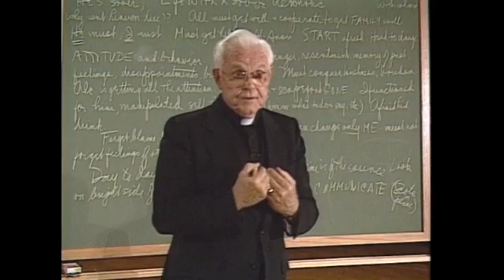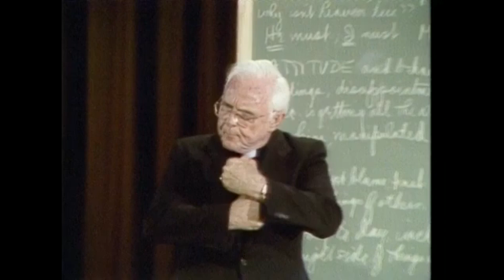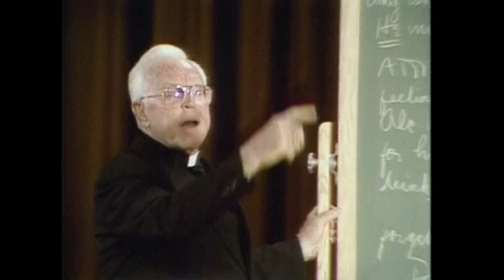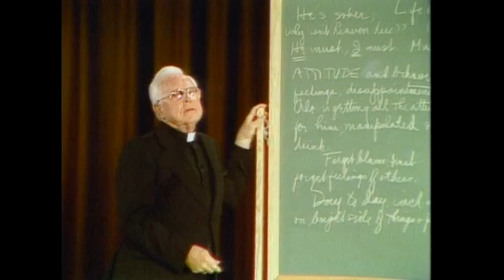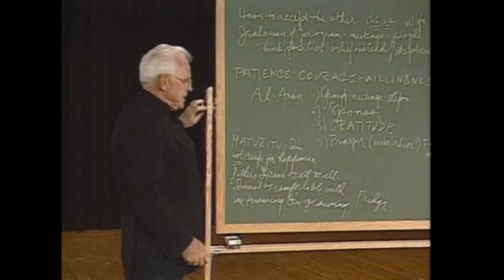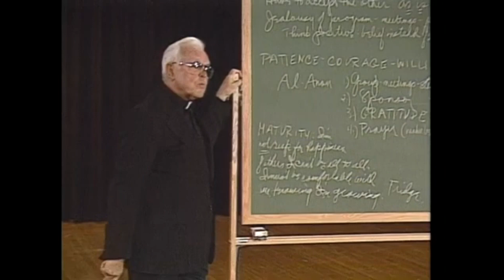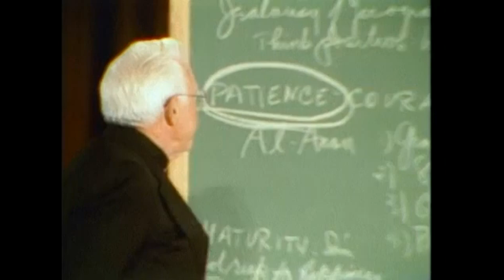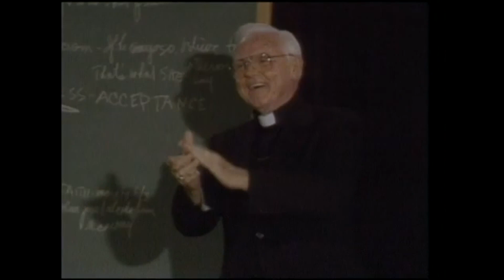Лекция отца Дж Мартина Жизнь с трезвым алкоголиком или наркоманом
Денис Злобин. Лекция отца Дж  Мартина.  Жизнь с трезвым алкоголиком или наркоманом.
Отец Джозеф Мартин ВАШИНГТОН, (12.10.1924 – 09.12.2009) - один из признанных лидеров помощи больным с алкоголизмом и наркоманией в Америке и во всем мире.

На что похожа Жизнь с трезвым алкоголиком или наркоманом, когда он наконец-то протрезвел? И какая жизнь с алкоголиком, который уже обрел трезвость?
С приходом трезвости в семью
Большее количество разводов в семьях, где есть проблема алкоголизма или наркомании случается после того , когда алкоголик или наркоман приобретает трезвость. И главной причиной этого является то, что болезнь запустила в алкоголика, наркомана корни на столько глубоко, и укоренилась на столько, что и не алкоголик, живущий с ним, рядом жестоко страдает. Это похоже на то, что в старую игру внесли новые правила. Порой игроки просто не могут договориться друг с другом. В доме встречаются друг с другом двое совершенно новых людей.
А тот член семьи, который не алкоголик настолько привык жить в обстановке с больным человеком настолько рядом, что эта болезнь поразила их самих, что ситуация становится невыносимой.
0:00 Отец Джозеф Мартин видео  лекция выздоровление и семья
2:51 Проблема алкоголизма  после того как алкоголик обретает трезвость
4:51 Каждый из членов семьи должен осознать, что раз он принял решение выздоравливать  то это его собственная ответственность
7:32 Система выздоровления, которая помогает людям  с помощью тех же самых принципов выздоровления
14:33 Дом  алкоголика наполнен сплошным ужасом
17:17 Он стал трезвым
19:32 Травинка растет лишь при солнечном свете
20:04 Обрести безгрешность, это требует работы ежедневного труда
22:02 Вера в то, что эта наконец сработает
23:53 Взаимодействие нам нужно, чтобы научиться показывать друг  другу то что мы чувствуем.
26:22 Одно из самых сложных в мире вещей считается   принятие другого человека таким какой он  есть.
31:37 Ненависть моя собственная, глубокие обиды, все что  мне нужно  - это работать над этим
32:52  По идеалу то сперва надо начать самого себя, а  затем уже привносить себя в семью
34:48 Постоянство и осознанность в применении шагов

Некоторые наши ресурсы для вас:

САЙТЫ:
- АНО "Психосоциальная абилитация зависимых людей". Статьи, книги, наши специалисты, международные, обучающие и иные проекты и многое другое для зависимых, их близких и специалистов в сфере аддиктологии.

- Фонд «Казахстан без наркотиков». Центр помощи зависимым "Спасово", новости наших проектов, первичное консультирование, статьи, размышления и многое другое.

- Проект "От созависимости к любви". Статьи о созависимости, терапевтические и информационные проекты, наши специалисты и другое.

ТELEGRAM:
- Telegram-канал по проблемам зависимостей. Наши рассылки, новости, объявления и видео-эфиры.

- чат нашего проекта в Telegram. Дублирование информации с канала, но с возможностью обсуждения, вопросов, ответов, обратной связи и иной поддержки.

В результате вся семья больна. Возникает необходимость начать выздоравливать.

«Комплексная программа помощи семьям с проблемами зависимостей» направлена на помощь в преодолении зависимостей любым нуждающимся людям, путем интенсивной терапевтической психолого-социальной работы с семьей зависимого и с самим зависимым.

Если Вы находитесь в трудной ситуации, в связи с зависимостями в семье, Вы можете обратиться за помощью пройдя по ссылкам: